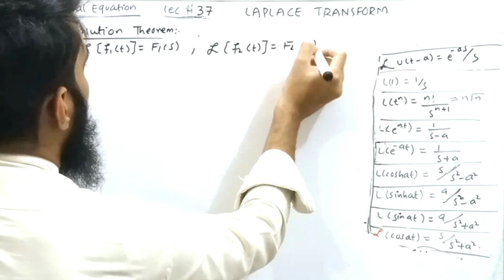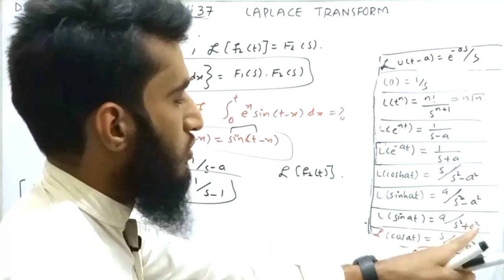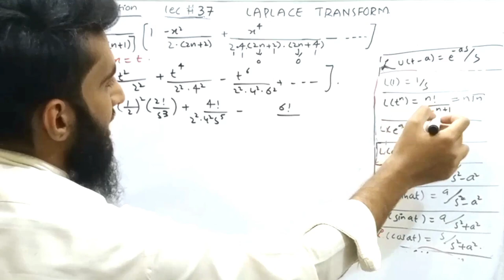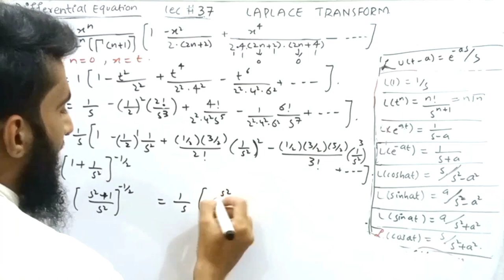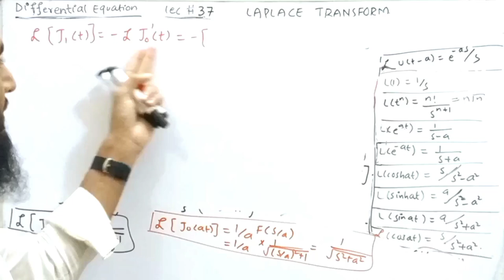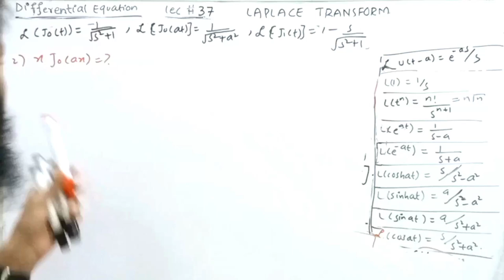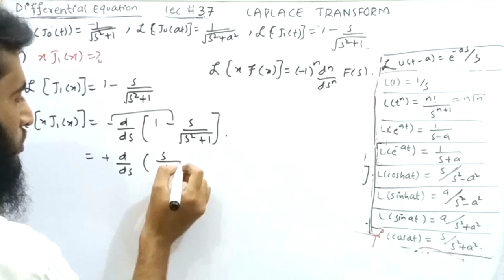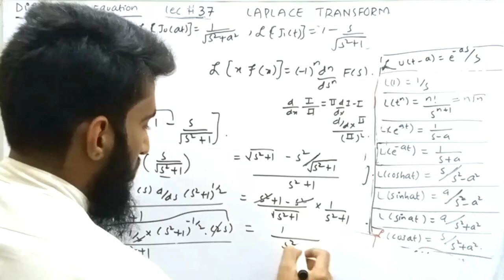Convolution Theorem | Bessel's Function | Laplace Transform | Concept & Examples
In this lecture we will study "Concept of Convolution theorem and Bessel's function in Laplace transform with examples " concern with course Differential Equations.

Chapters for this video:
00:00      (Introduction)
00:32      (Concept of Convolution theorem)
01:47      (Example # 01) based on convolution theorem
04:02      (Derivation of Bessel function with laplace transform)
12:19      (Example # 02) based on Bessel's function
13:51      (Example # 03) Bessel's function
15:45      (Example # 04) Bessel's function

Convolution theorem
laplace transform
convolution theorem laplace transform
convolution theorem laplace transform examples
convolution theorem examples
convolution theorem proof
convolution theorem in Hindi
laplace transform of Bessel function
Bessel function
laplace of Bessel function
find laplace transform of Bessel function
laplace transform of Bessel's function of order n
laplace transform of Bessel function of order one